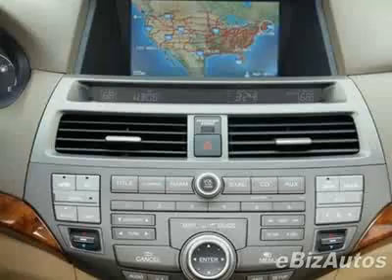2008 Honda Accord Sdn LX Automatic Sedan